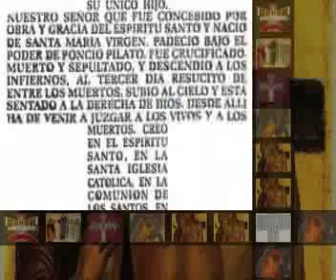CANTICO DI ZACCARIA KIKO ARGUELLO.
BENEDICTUS IL CANTICO DI ZACCARIA KIKO ARGUELLO
IDEATO DA GIOVANNI CASTALDO
VIDEO E FOTOMONTAGGIO GIOVANNI CASTALDO
EOCATECUMENO